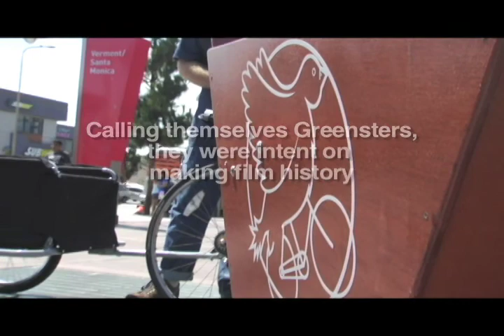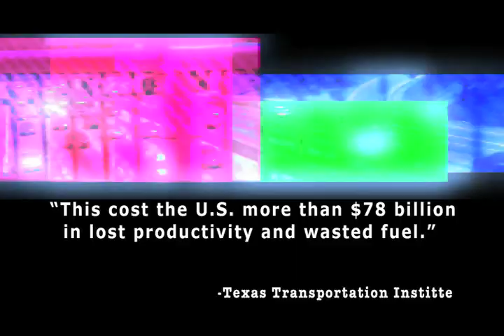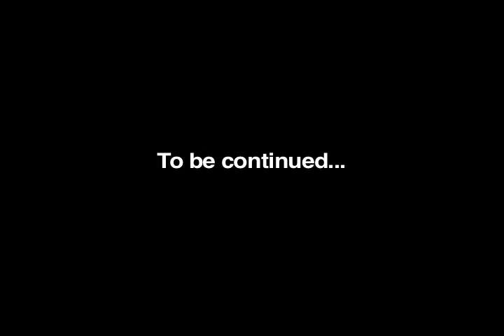Reel Sustainable: Biking to the Set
In this scene, the Greensters make film history by attempting to transport equipment to the set of Enci's short film, At What Price.